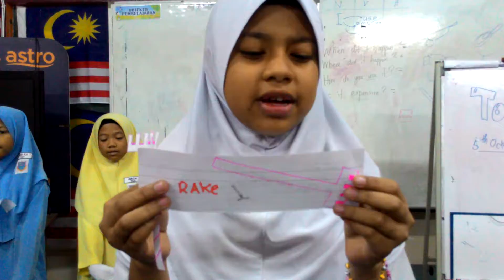SKK1 4P - TOOLS AND LIFE